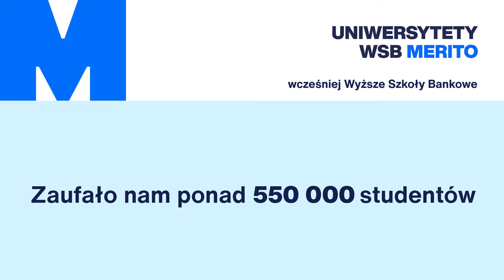Złudzenie kontroli - na co mamy faktyczny wpływ?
Czasem wydaje nam się, że posiadamy kontrolę nad czymś, czego w rzeczywistości nie jesteśmy w stanie kontrolować. 💫 Ale skad się bierze taka iluzja posiadania kontroli? Do czego moze ona prowadzić? 🤔

 Nasz ekspert Kamil Zieliński opowie Ci o kilku przykładach sytuacji, w których wydaje nam się, że kontrolujemy daną sytuację i z czego to wynika. 🍀

Obejrzyj film i dowiedz się więcej o złudzeniu posiadania kontroli! 🗨